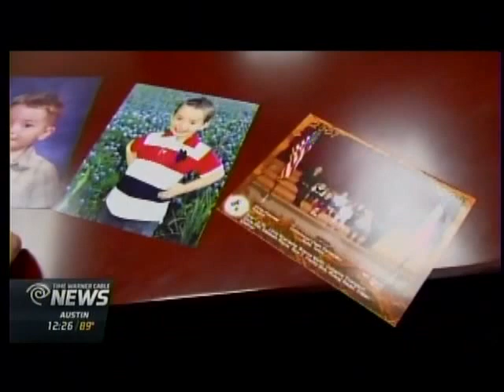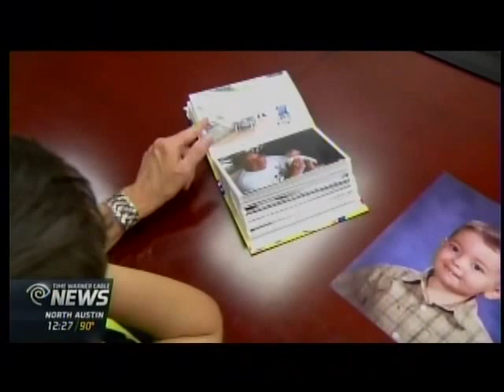Klinefelter Syndrome and Male Fertility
Dr. Parviz Kavoussi discusses Klinefelter Syndrome and Male Fertility